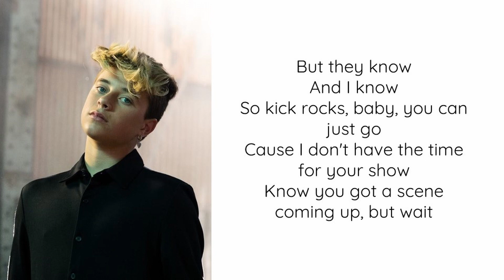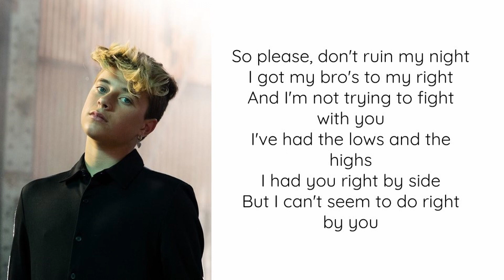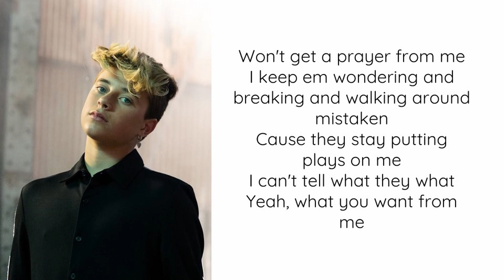What They Want From Me by Gavin Magnus Lyric Video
Here is the lyric video for Gavin's song, What They Want From Me!